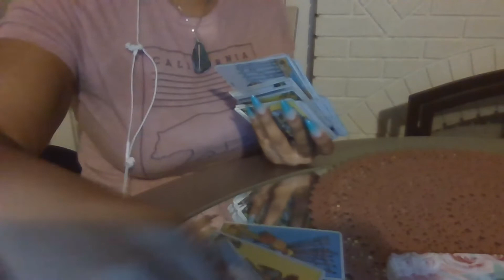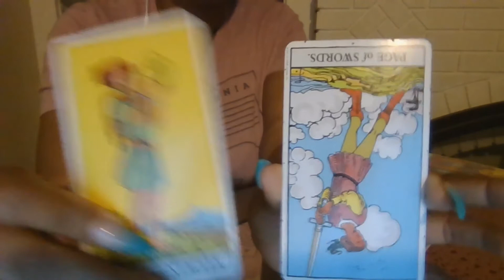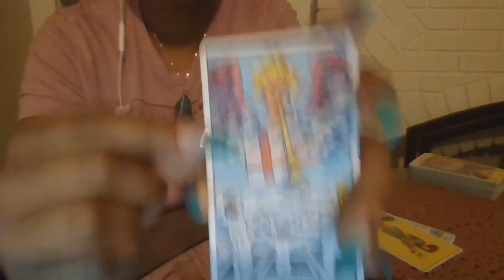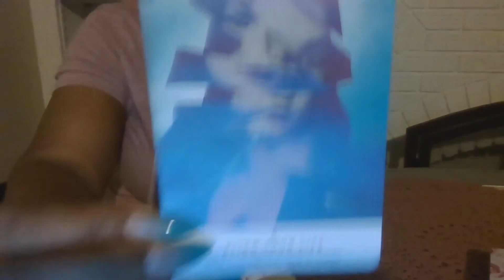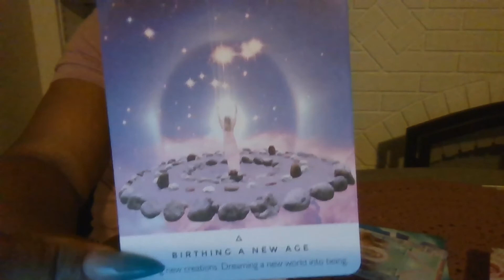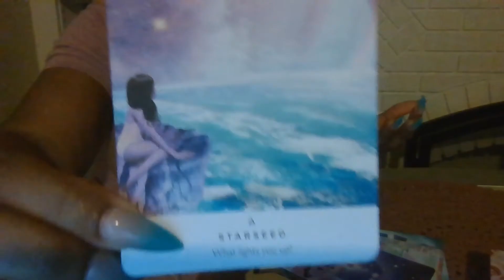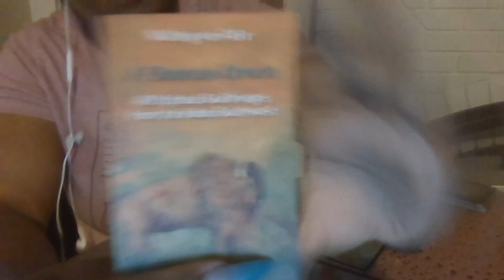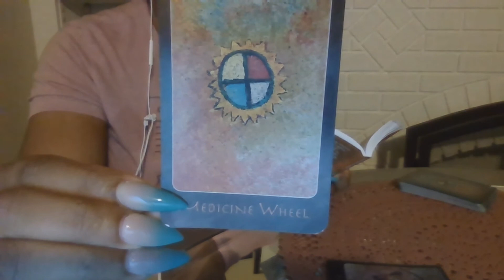Before Bed Tarot Spread 1019 | HerPov x Mor3peac3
✨W E L C O M E/W E L C O M E   B A C K✨

🧿First & foremost🧿:
Thank you guys for all your love & support.

Hope y’all enjoy this one 💙 talk to y’all soon!!

•I N S T A G R A M 👉🏽@ _inwhy AND @tarotbaseddaily👈🏽

Don't Miss An Upload!

OR
Inquires are to be made ONLY via DM via Instagram (@_inwhy)

I won’t ever personally reach out to you for a reading. Scammers are about, please use discernment.

Your support means to world🙏🏽

✨Back2M.E. Available Now via DM on Instagram